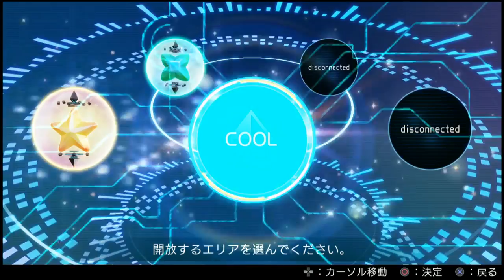[PS4] Hatsune Miku Project Diva X HD Ep.1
เผื่อใครอยากรู้สเปคคอม ตามนี้เลยครับ 'w'
my laptop / pc spec
Laptop MSI GE70 / PC
Cpu : i7 / i7 4790k
Vga : GTX660m / R9 290
Ram : 8 gb / 16 gb 2400mhz
Heatink : / Corsair h100i GTX
Mainboard : / MSI Z97 Gaming 5
SSD : / galax gamer series 120gb
Harddisk : / wd blue 1 tb
key : Roccat Isku
Mouse : Roccat Savu
Headphone : Razor Blackshark
Wheel (พวงมาลัย) : Logitech GT Driving force